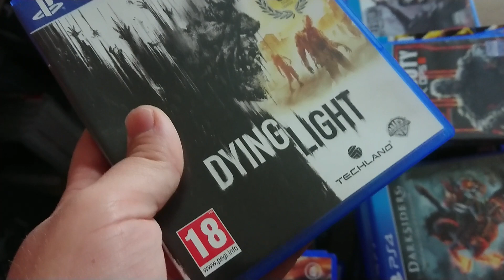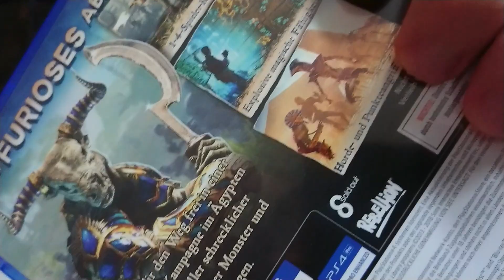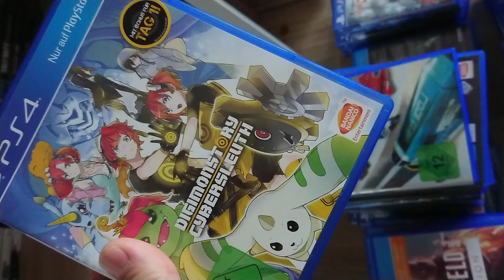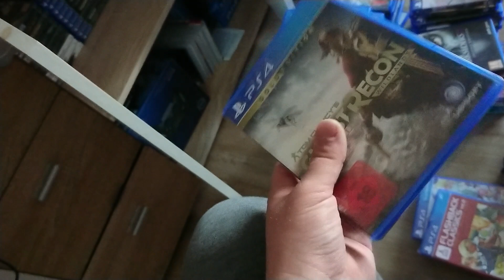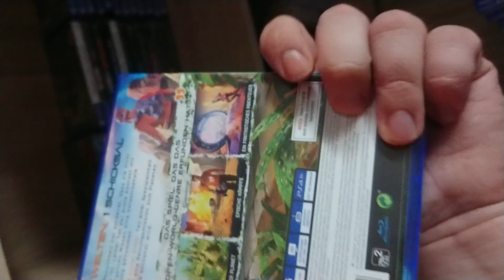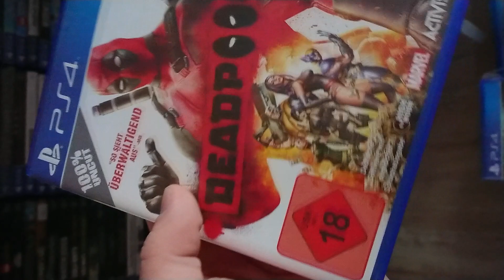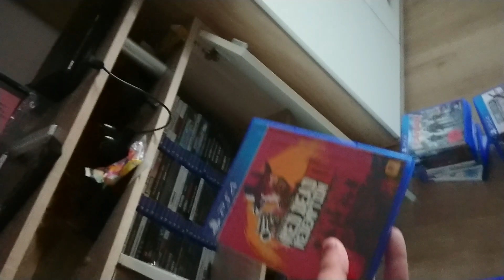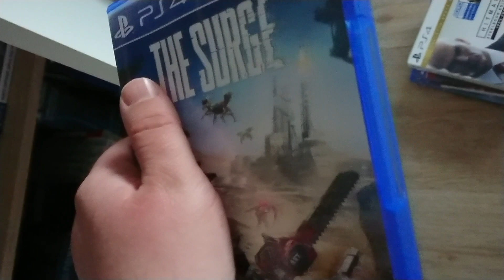Moja kolekcja gier na ps4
witam postanowiłem pokazać moją całą kolekcję gier jest ich tak około 110 + dwie trzeba doliczyć posiadam w Polsce Pes 17 i 18 razem 112 gier I Spyro Reignited trilogy też mam w Polsce 113 gier w dniu premiery ma przyjść do mnie jeszcze Darksiders 3 razem 114  jak narazie napewno będzie więcej